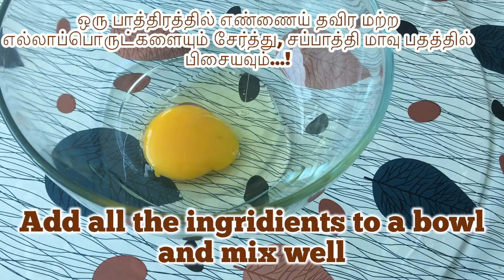Heart biscuits/ wheat flour snacks/ கோதுமை மாவு பிஸ்கட். heartshapecookies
Simple & easy ehealthy recipe ..!